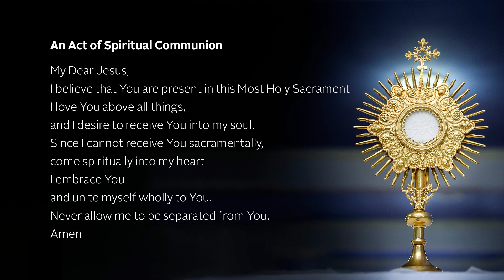Sunday Mass in English from Holy Name Cathedral - 9/18/2022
Offertory: The Cry of the Poor;  Text: Based on Psalm 34:2-3, 18-19a, 19b-20, 4.

Communion: Pan de Vida; Text: John 13:1-15; Galatians 3:28-29; by Bob Hurd and Pia Moriarty. Published by OCP.